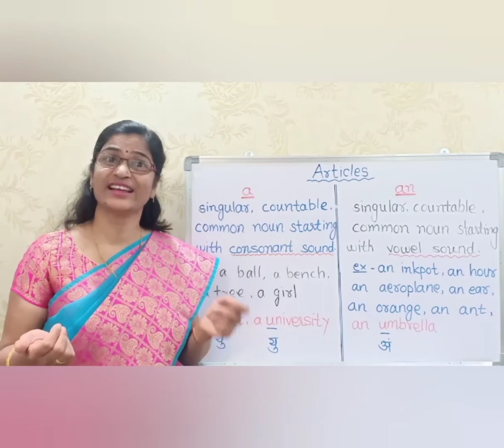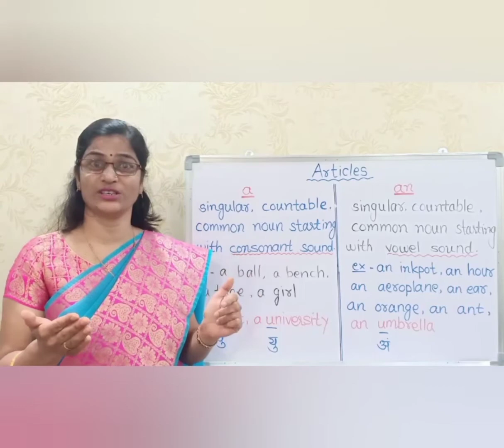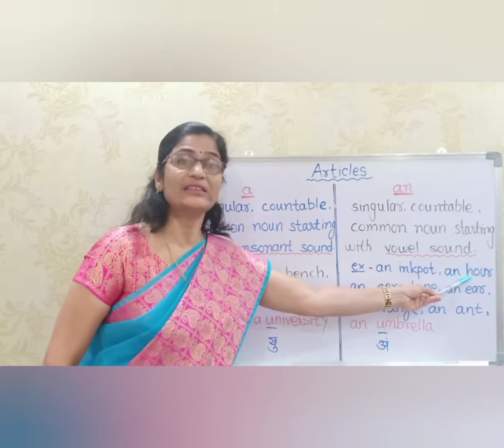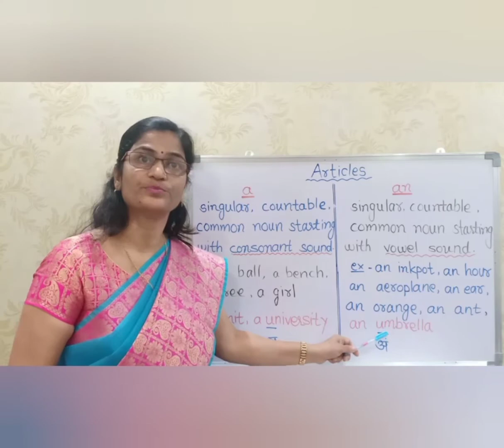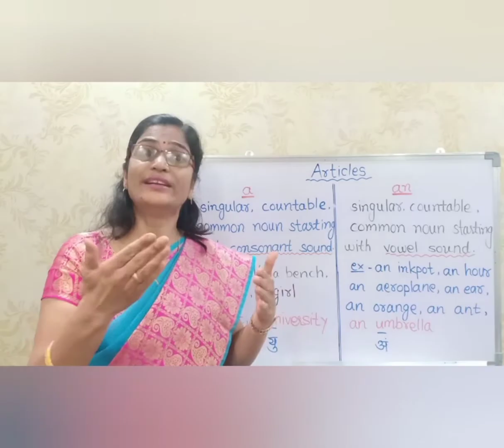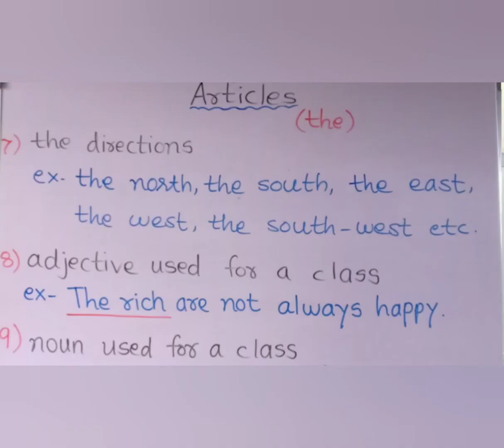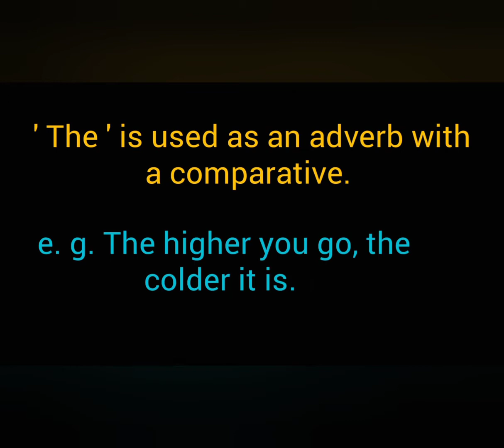Eng Grammar#Articles#Use of Articles# Exercise with Answers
In the ending there are many examples alongwith answers.

⭕⭕Links of videos on Grammar ⭕⭕